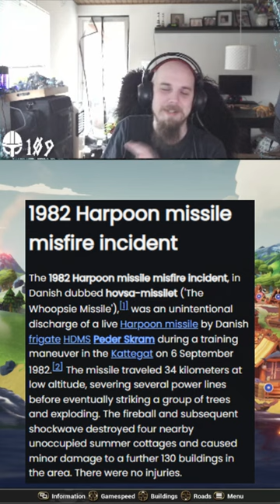The Whoopsie Missile